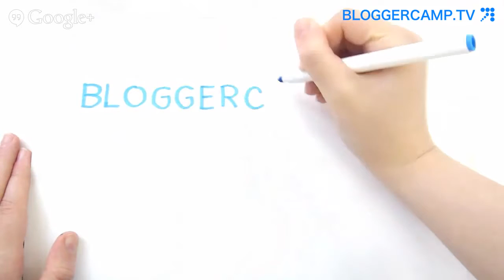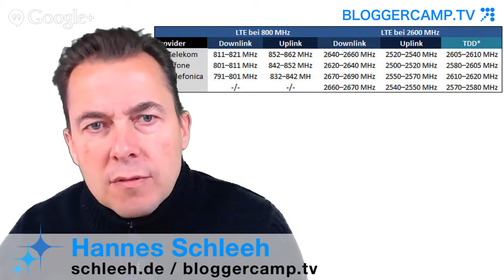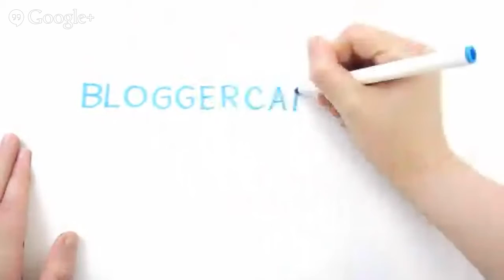Streamcamp Academy Projekt - Live von der Drohne übertragen